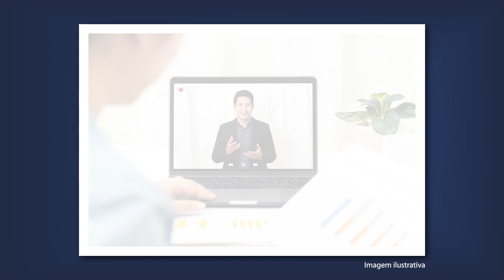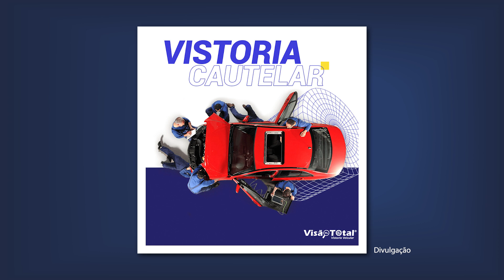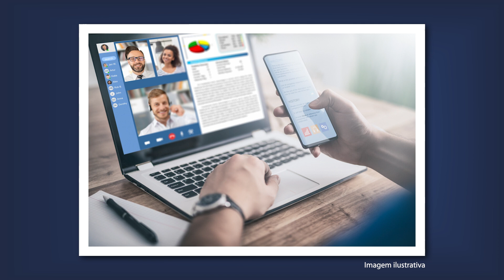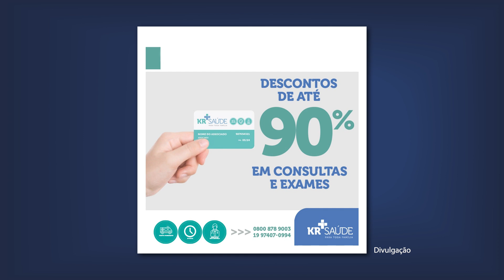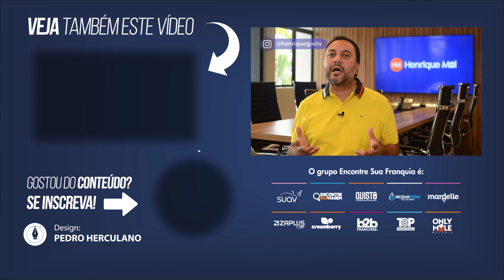4 Franquias de Sucesso para ABRIR em 2025 🚀 Você PRECISA Conhecer 😱 Franquias BARATAS E LUCRATIVAS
Procurando franquias de sucesso para investir em 2024? Veja só essas quatro opções de franquias de sucesso do setor de saúde e do setor automotivo automotivo que você pode investir e lucrar muito.

Essas 4 franquias baratas e lucrativas você provavelmente não conhece, mas hoje, vou te falar dessas franquias de sucesso para você saber se vale a pena investir.

Então veja só as franquias que você vai conhecer hoje: franquia de monitoramento veicular e equipamentos Boa Viagem GPS, franquia de vistoria veicular Visão Total, franquia de centro médico Clínica Consultare e franquia de cartão de saúde KR Saúde.

Agora você já sabe que pode analisar essas franquias de sucesso para decidir qual faz mais sentido para o tipo de negócio que você quer! Te convido a já se inscrever aqui no canal para ficar por dentro das novidades do mundo das franquias!

Henrique Mol é empreendedor nato, fundador e Presidente do grupo Encontre Sua Franquia, que possui atualmente mais de 1.500 operações em todo o Brasil. Atuando em diversos setores, faz parte do grupo as marcas: Encontre Sua Viagem (Agência de Viagens), Mardelle (Moda Íntima), Quisto (Corretora de Seguros), SUAV (Beleza e Estética), Acquazero (Estética Automotiva), Cream Berry (Açaí), Only Mule (Bebidas) e também a Zaplus (Distribuidora).

*ENTRE EM CONTATO COM A FRANQUIA QUISTO*